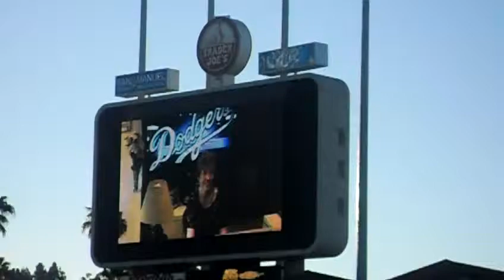Nancy Bea playing her music at Dodger Stadium in That's 90's Night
Just listening to Nancy Bea playing her organ music on That's 90's Night. Sorry I didn't film the whole thing I got distracted by a call on my mobile.